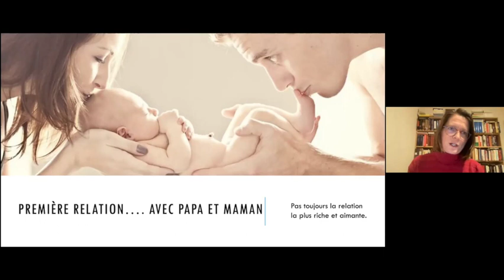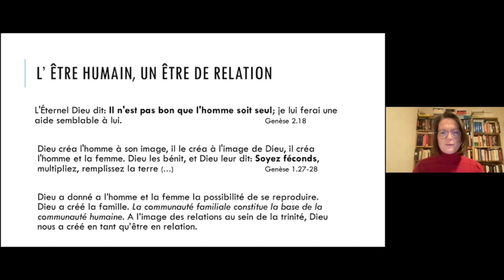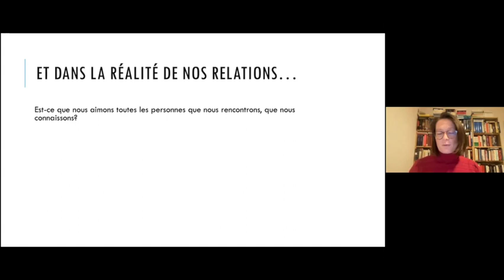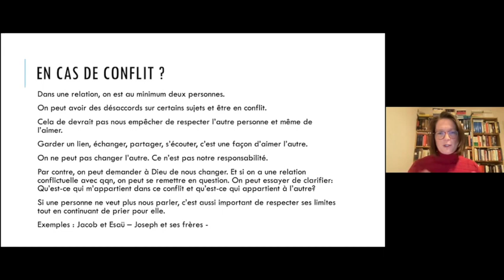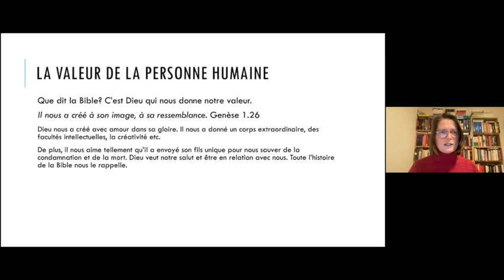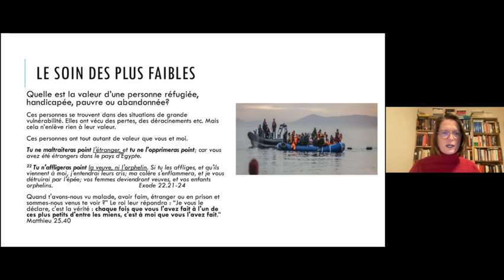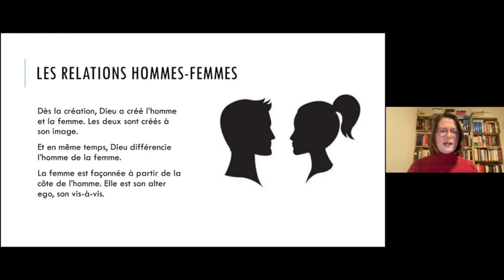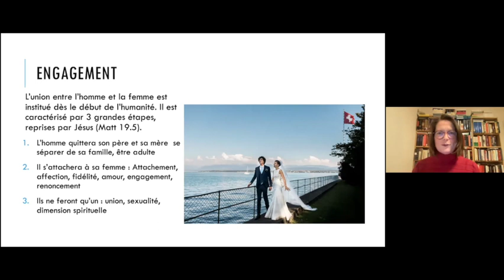"Les relations avec les autres" avec Myriam Matthey (Session 7)